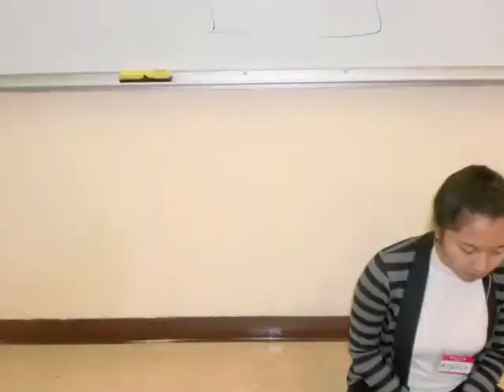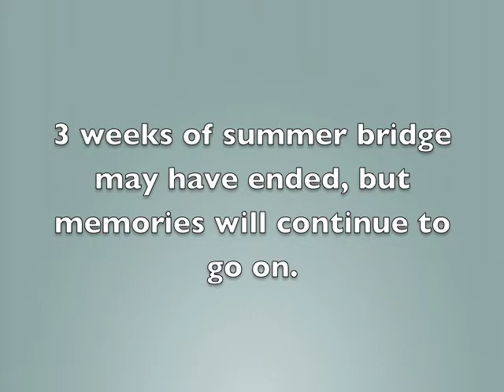CACGP Session A - Video Project